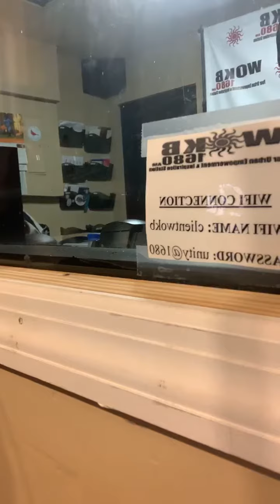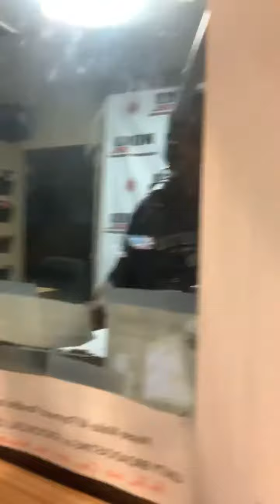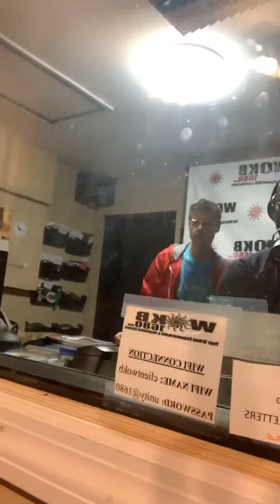PEACEONTHESTREETS.COM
PEACEONTHESTREETS.COM @peaceonthestreetsradio EVERY wednesdays 9-11pm On WOKB. tunein with Prince Of The South And Mimi Mala. @mimimala1